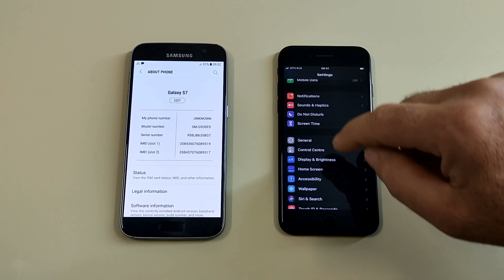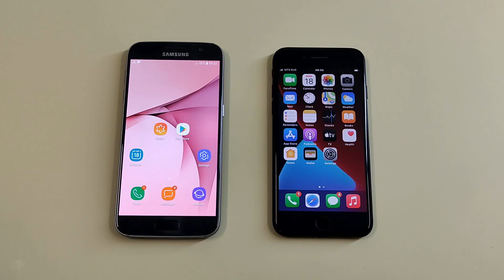Samsung Galaxy S7 vs iPhone 7 Incoming Call & Outgoing Call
Samsung Galaxy S7 vs Apple iPhone 7 Incoming Call & Outgoing Call